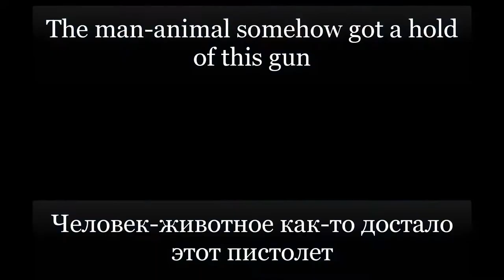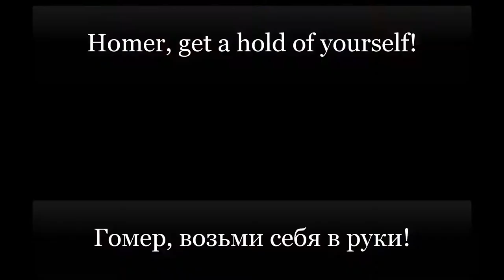Марафон Рик и Морти S1E06 [Get a hold, get a hold of yourself, get a hold of sth, get a hold of sb]